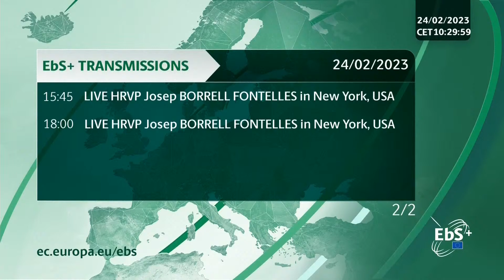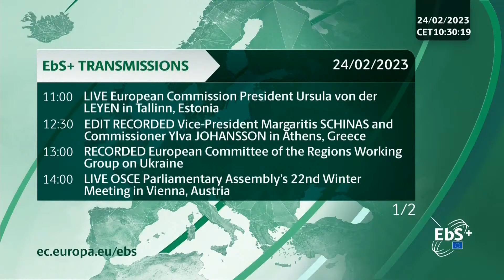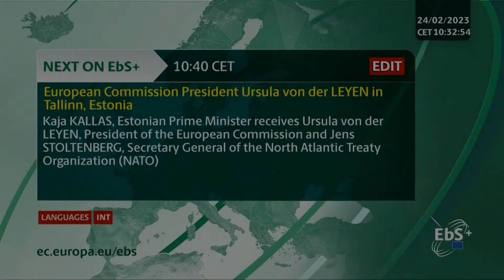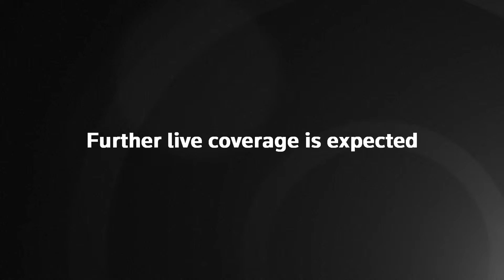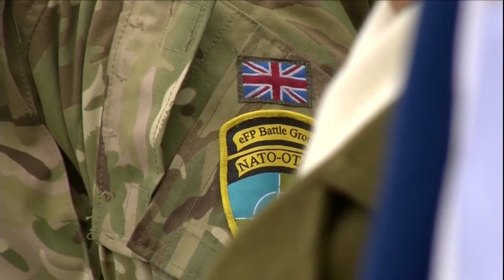Watch again: Von der Leyen, Stoltenberg mark anniversaries of Ukraine war, Estonian independence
President of the European Commission Ursula von der Leyen and NATO Secretary General Jens Stoltenberg visit Estonia to mark anniversaries of Estonian independence declaration and the start of the Ukrainian invasion.